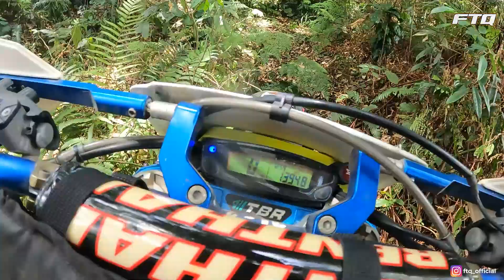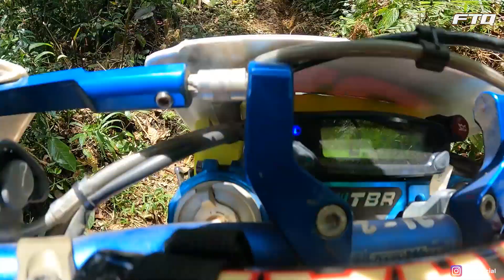Trabasan Dari Hambalang Sampai Ke Gunung Kencana Tembus Puncak‼️ | Trabas Happy 2023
Trabasan ke gunung kencana jalur syahdu sampe puncak‼️ Banyak keseruannya di jalur dari makan2 bikin kopi, main kartu, banyak keseruannya🔥

Mau Tau Keseruannya??!! Langsung aja cuss ke youtube FTQ ADVENTURE🔥💨

Siuuuuuuu💨